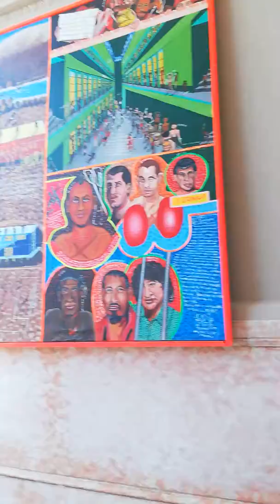Callao Histórico y Monumental(1)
Hermosas casonas del Puerto del Callao del siglo XIX.